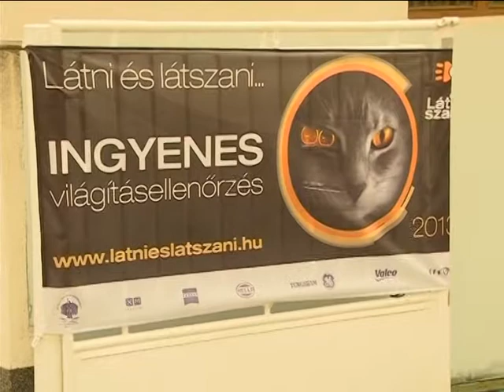KAMPÁNY A LÁTHATÓSÁGÉRT